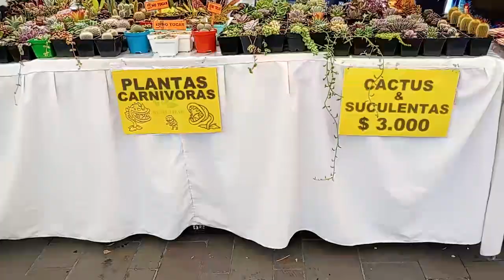Feria Talento Patojo, evento que reúne en Alianza con a los Emprendedores de Popayán